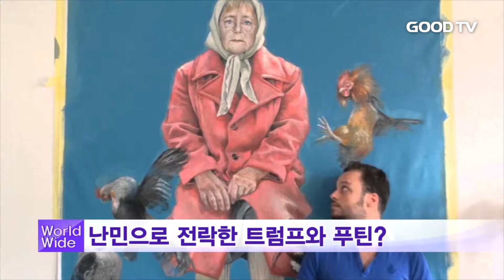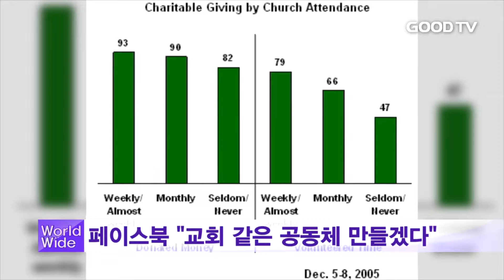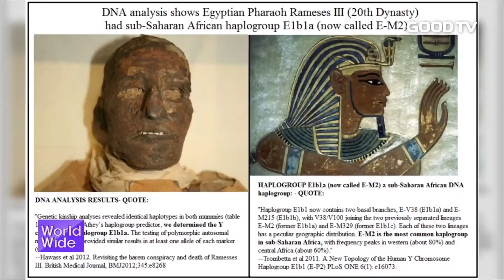[GOODTV NEWS 20170703] GOODTV 월드와이드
오늘의 해외 주요 뉴스를 백유현 기자가 전해드립니다.

GOODTV 월드와이듭니다.

1. 시리아 난민 출신 화가 아브달라 알 오마리의 작품이 두바이에서 전시돼 눈길을 끕니다 오마리는 각국 정상들을 포함해 영향력 있는 인물들을 자신과 비슷한 처지에 있는 난민으로 묘사한 작품을 선보였습니다. 지저분하고 헝크러진 머리에 굶주린 행색의 블라드미르 푸틴 러시아 대통령, 김정은 북한 조선노동당 위원장, 버락 오바마 前 미국 대통령 등은 구호 음식을 받기 위해 기다리는 난민으로 묘사됐고, 도널드 트럼프 미국 대통령은 한 쪽에는 어린 여자 아이를 안고 다른 쪽에는 가족 사진과 비닐 봉지를 들고 있는 난민의 모습을 하고 있습니다. 오마리가 전한 작품의 의밉니다.

2. 최근 미국 대법원은 교회가 종교 목적 이외의 활동에 정부보조금을 신청할 수 있다고 판결했습니다. 이번 판결은 한 교회가 정부가 시행하고 있는 놀이터 바닥 공사와 관련해 시공 비용을 환급해주는 정책에서 제외돼 나오게 됐는데요. 대법원은 교회가 아닌 자선단체들에게만 혜택을 주는 것은 종교의 자유를 보장하는 미국 헌법에 어긋난다고 설명했습니다. 이번 판결에 일각에선 정부가 종교단체에 국민의 세금을 사용해선 안 된단 정교분리의 원칙에서 벗어난 판결을 내렸단 우려의 목소리를 내고 있습니다.

3. 전 세계 20억 인구가 이용하고 있는 페이스북의 새로운 목표는 무엇일까요? 페이스북 창업자 마크 저커버그는 교회처럼 사람간의 관계가 돈독한 공동체를 만들고 싶다고 밝혔습니다. 실제로 교회에 다니면 소속감이 형성돼 봉사활동에 참여하거나 자선단체에 기부를 많이 하단 연구 결과도 있는데요. 저커버그는 이런 연구를 언급하며 페이스북이 교회 같이 다른 사람을 위해 봉사하는 마음을 기를 수 있는 공간이 되길 바란다고 전했습니다.

4. 세계 최대 이슬람 국가인 인도네시아에서 최초로 주지사에 당선된 기독교인 바수키 차하야 푸르나마가 자신의 신앙을 공개적으로 고백해 화제가 되고 있습니다. 지난해 9월 재선에 실패한 주지사는 신성모독죄로 징역 2년의 실형을 받고 구속되기도 했는데요. 이런 고난 속에서도 주지사는 자신의 신앙을 굽히지 않고 있습니다. 기독교 박해감시단체인 국제기독연대가 페이스북에 공유한 주지사의 신앙고백에 전 세계 기독교인들이 응원을 아끼지 않고 있습니다.

5. 성경 속 창세기에 기술된 노아의 아들 함의 자손이 실제로 존재했단 것을 과학적으로 증명하는 연구가 진행되고 있습니다. 이집트 중부에서 발견된 고대 미라의 DNA는 현재 이집트인이 아닌 지중해 동부 유럽인들의 유전자와 비슷한 것으로 밝혀졌는데요. 이에 기독교계는 이번 연구가 함의 아들 미스라임과 구스가 각각 이집트와 아프리카에 정착했단 창세기 10장을 증명할 수 있을지 관심을 보이고 있습니다.

GOODTV NEWS 백유현입니다.